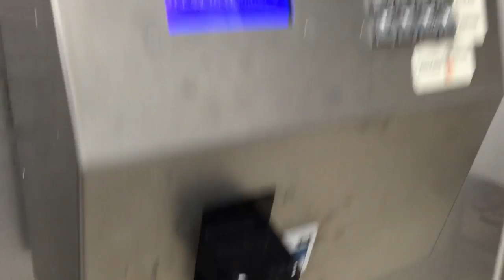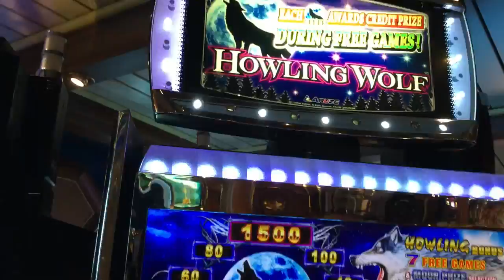Carnival Miracle, 01-31-16, day 12, fun day at sea!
Day 12.  Mexican Riviera Carnival Cruise aboard the Miracle.  Sail date January 31, 2016.

Day 12: Fun day at sea!
Toured the ship some more, Lisa won an 80's music contest, tea time, formal dinner with friends, and more beers!

Please 'like' our page to see more food & travel vlogs!